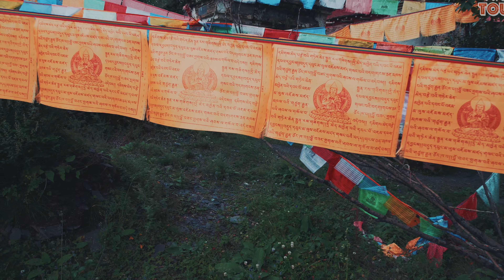4K Walking Tour Relaxation Video | A Tibet Praying Mountain in khampa Tibet & Tibetan Praying Tower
VIRTUAL WALKING TOUR on a praying mountain in a Khampa Tibetan Town called Xinduqiao in Sichuan China.

Welcome to the 4K Virtual Tours channel, Virtual Walking Tour Relaxation Videos  is a series of our channel, to Explore places of China, and the world by walking with us with relaxation images and background music.

The praying mountain with prayer flags and praying towers in this video called Mount Gongga viewing platform, with the nearby coordinates of S215 Provincial Rd is provided in google maps

☆ See the world thru the walking tour, walk with us to discover the places you have never been
☆ Let us know which of the places you want to see, you might see them in the next coming up videos